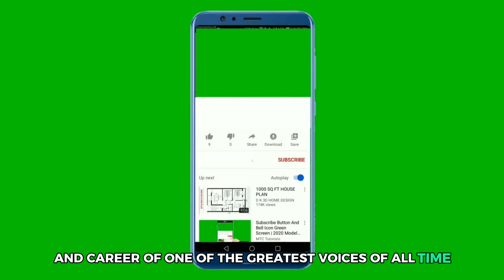What JUST HAPPENED With Celine Dion SHOCKED The World!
In the world of music, few names are as well-known and beloved as Celine Dion. From her powerful voice to her emotional performances, she has captured the hearts of millions around the globe. However, beyond the glitz and glamour of the stage, there is a story that many may not know about - one that recently shocked the world.

She made a bold decision to change up her image and it had people talking. So, what exactly happened with Celine Dion that caused such a stir? Is it just a simple change of style or is there something more behind it?

We'll take a look at the possible reasons behind her decision and how it has been received by both fans and critics. From her beginnings to her current status as a music icon, we'll also examine the evolution of Celine Dion and how this new chapter in her life fits into her overall journey.

Also, let us know your thoughts on Celine Dion's transformation in the comments section below. Was it a bold move or a necessary change? What do you think this means for her future in the music industry?